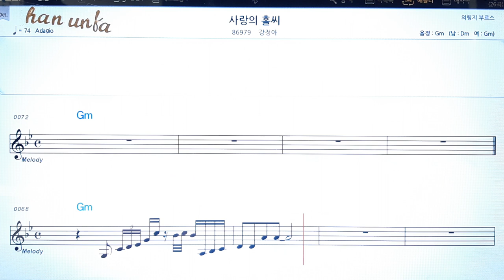사랑의 홀씨/강정화👍노래 반주, 코드 악보,가라오케💋Karaoke*Sheet Music*Chord*MR